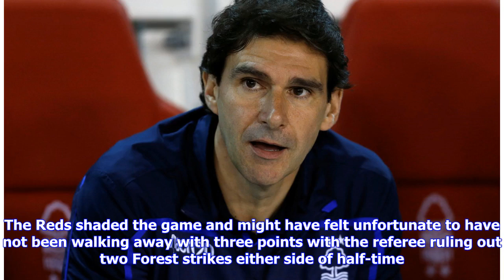Nottingham Forest fans react to draw with Preston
Nottingham Forest battled to a goalless draw with Preston North End at Deepdale on Saturday afternoon. The Reds shaded the game and might have felt unfortunate to have not been walking away with three points with the referee ruling out two Forest strikes either side of half-time. Current Forest top scorer Lewis Grabban had a goal discounted after half an hour as he latched onto Daryl Murphy's flick-on and slammed home but for the linesman to raise his flag for offside. Joe Lolley also tapped the...